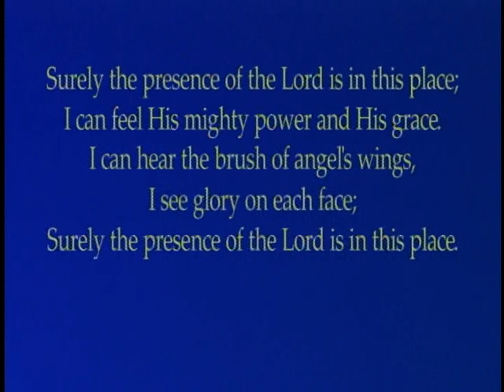July 31, 2016 “Do Not Worry”, Rev. Ed Bray